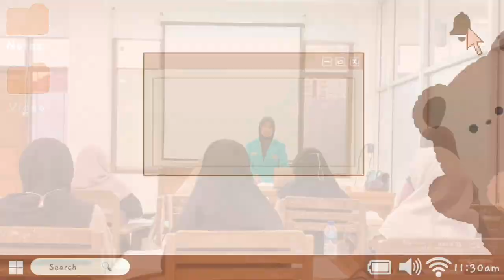B/2/5 Saidatul Munawaroh_G000200075_sejarah peradaban islam kejayaan turki usmani_ Guide note taking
Nama : Saidatul Munawaroh
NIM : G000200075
Materi : sejarah peradaban islam pada masa kejayaan turki usmani
Strategi : Guide note taking